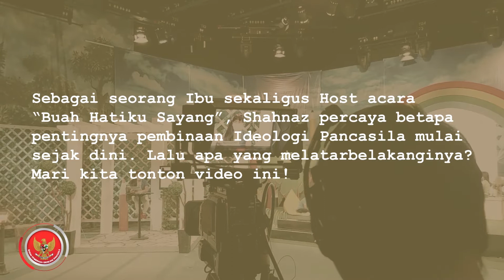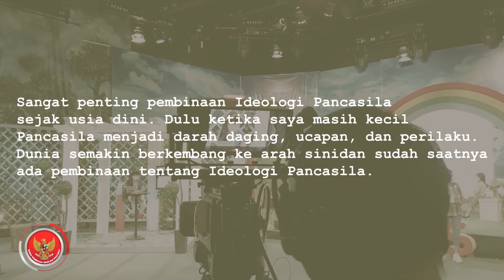Pentingnya Pendidikan Pancasila Menurut Shahnaz Haque